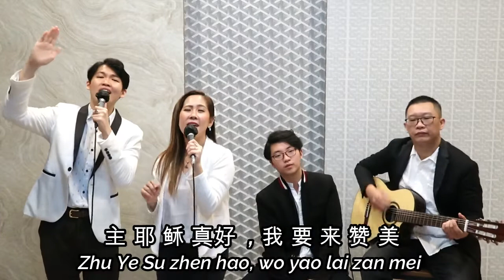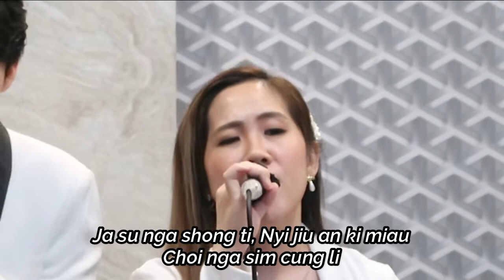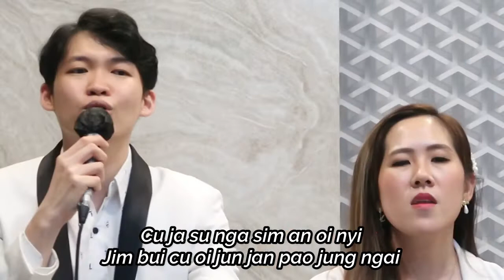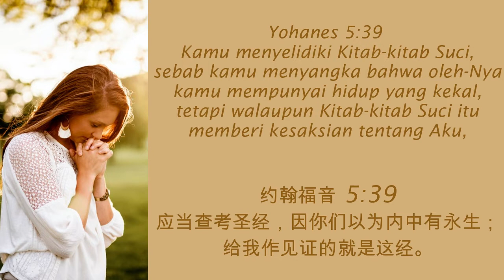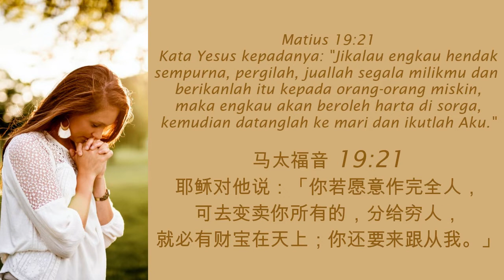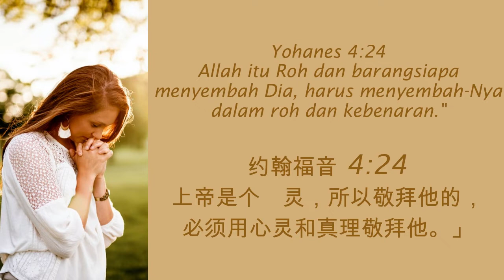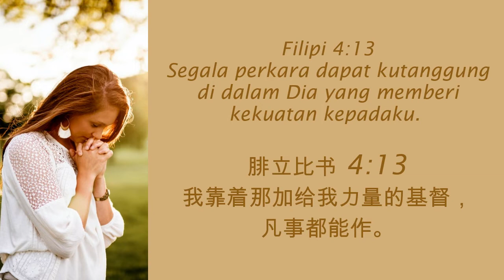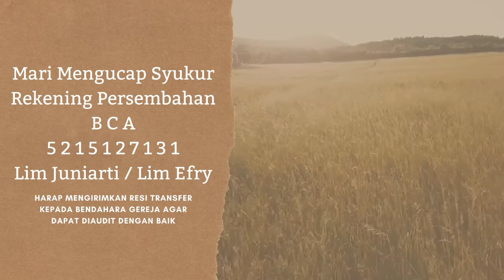Ibadah Bahasa Hakka, Minggu, 1 November 2020, Tema : PENYEMBAHAN 敬拜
Selamat bergabung dalam
Ibadah dalam bahasa hakka hari ini.
Dengan tema :
PENYEMBAHAN
敬拜

Alamat Gereja :
GBI GREGOREO ROBINSON
Apartemen Robinson

Gereja kami sangat mematuhi peraturan pemerintah terkait penanganan covid-19, sehingga segala bentuk ibadah gereja diubah menjadi ibadah online, dirumah masing-masing.

Adapun ibadah hari ini merupakan ibadah rekaman yang sangat7 memperhatikan ketentuan social distancing yang dianjurkan pemerintah.

1. 真 正 好zhen zheng hao
2. Kunyanyi Haleluya / Ngai can mui Haleluya
3. Nga kai sim li chung man cu kai hi lok

Pembicara :
Pdp. Maryam Thomas